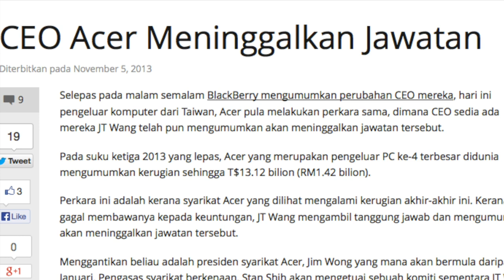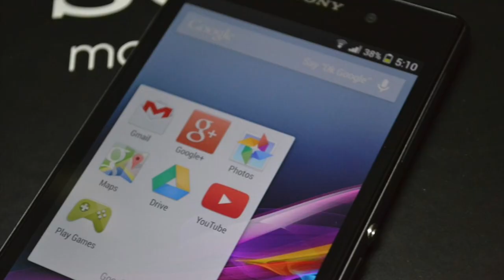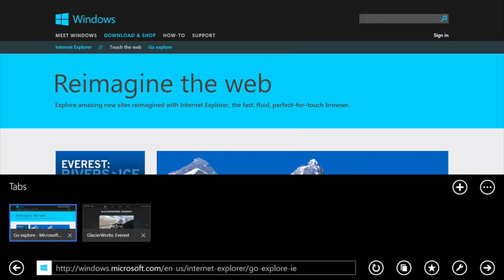Mingguan Amanz - TM My1Hub, Google Helpouts, BlackBerry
Sepanjang minggu ini, beberapa perubahan berlaku, terutamanya dalam tampuk pengurusan di BlackBerry dan juga Acer. Selain itu, Google turut hadir dengan beberapa kemaskini terutamanya pada sistem komen YouTube, Google Maps dan juga aplikasi baru Google Helpouts.

Telekom Malaysia juga tidak ketinggalan dimana pada minggu ini mereka telah mengumumkan inisiatif My1Hub dalam usaha untuk terus meningkatkan kelajuan akses internet serantau.